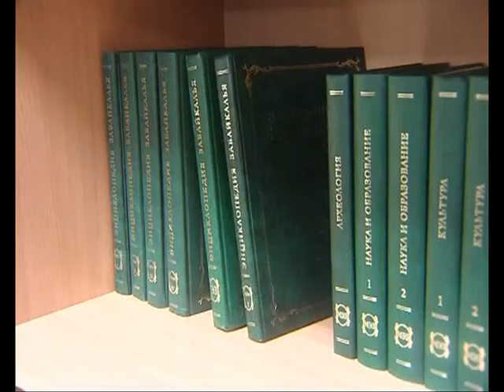МУФТИЙ В ЧИТЕ